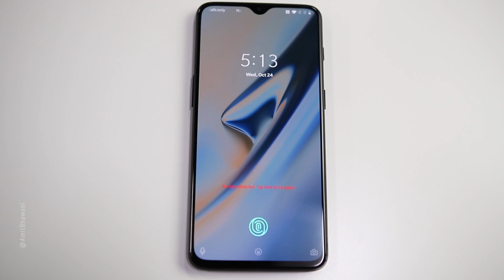OnePlus 6T Vs OnePlus6 - TOP 10 DIFFERENCES 🔥🔥🔥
In this Video, Amit Bhawani talks about the OnePlus6T Vs OnePlus6 as mentioned below.
Display 6.4" Vs 6.28"
Thickness 8.2mm Vs 7.8mm
Smaller Chin with 19.5:9 Vs 19:9
Battery 3700 mAh Vs 3400 mAh
No Notification LED
No 3.5mm Headphone Jack
Corning Gorilla Glass 6 Vs Gorilla Glass 5
In-Display Fingerprint Scanner Vs Regular FPS
6+128 Vs 6+64
New Night Mode for Better Low Light Photos